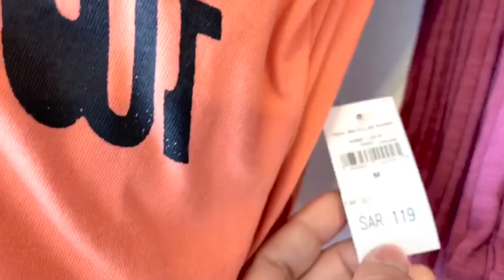GAP-SPRING COLLECTIONS 2020_MEN/WOMEN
FASHION_CLOTHING